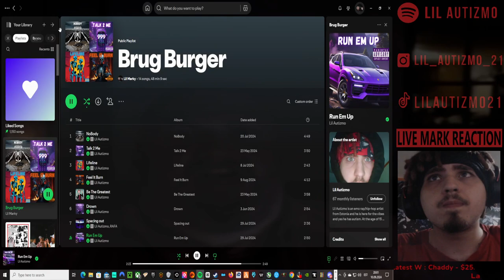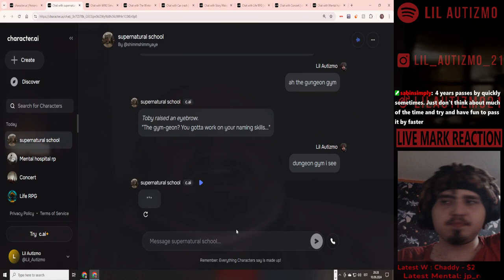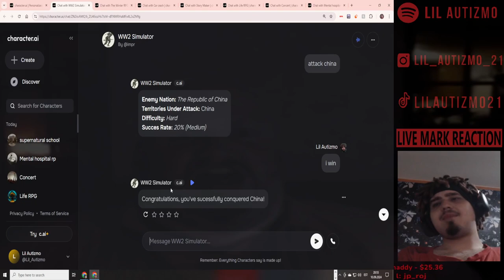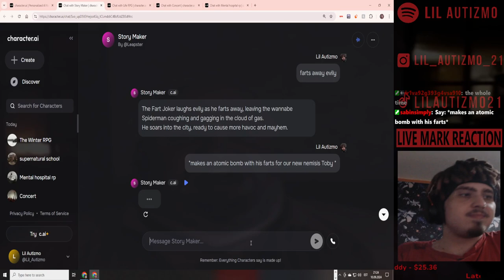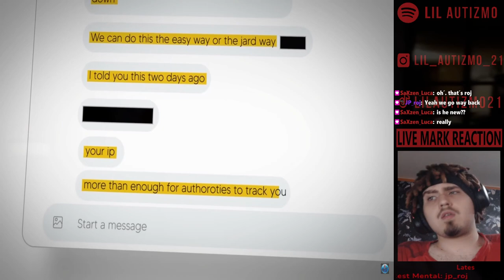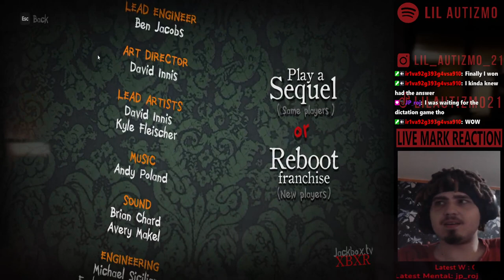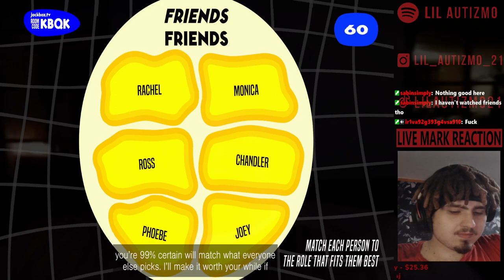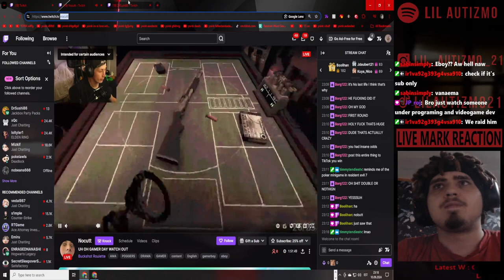🟥Lil Autizmo 🟥 AI Tuesday 🟥 Character.AI Brug Burger + Reacting + JackBox 🟥Full Stream! 11🟥